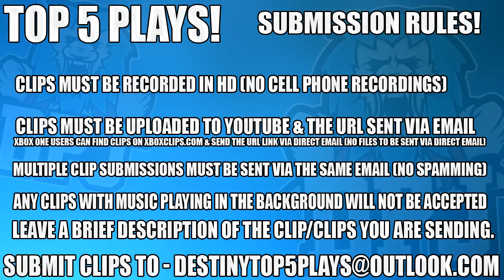Epic Crota Clutch / Loot Reaction - Top 5 Funny Reactions Of The Week / Episode 421 - Destiny